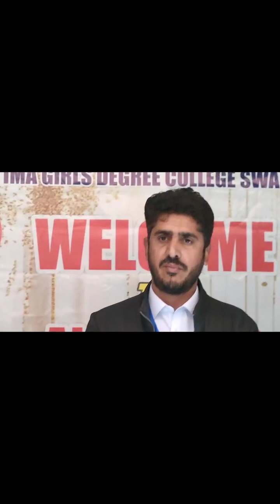Dr Savera Parkash full speech